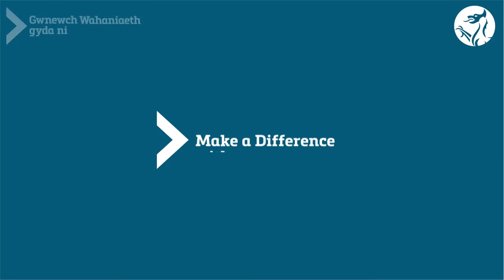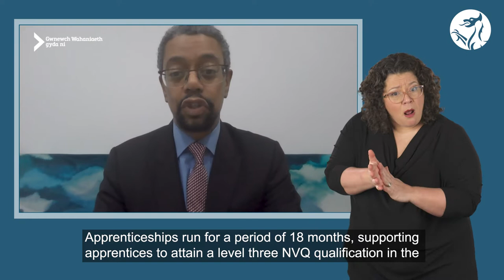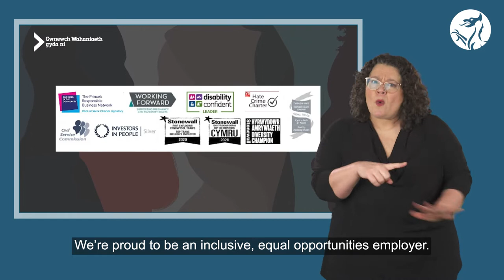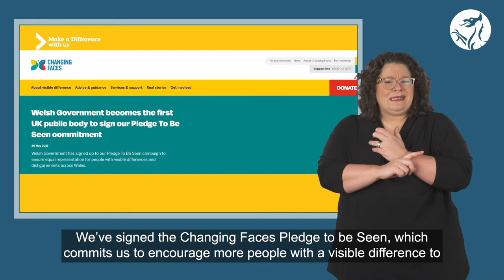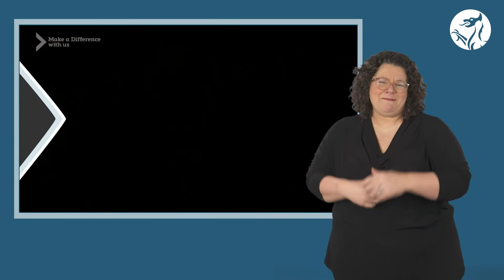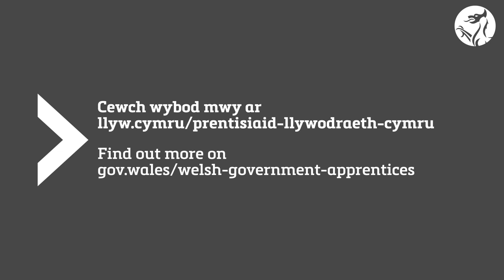Welcome to the Welsh Government – Make a Difference with Us (BSL)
Take a look at our film where you’ll hear from colleagues across the organisation about what it’s like to work for us and what a career in the Welsh Civil Service looks like.  Are you ready to make a difference with us?